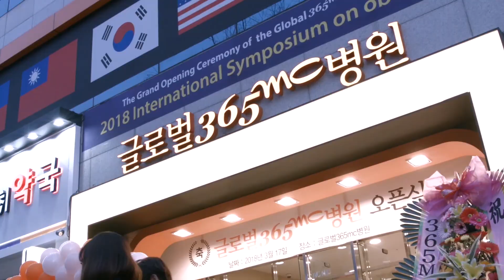[글로벌365mc병원] 오픈식 "이보다 더 화려할 순 없다?"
글로벌365mc병원 오픈식 행사~!

오렌지 풍선과 지방이 경보기를 배포한
길거리프로모션과 대전 서구청장님과 유명인사,
개그맨 김준호,  병의원 관계자분들이 참석한
글로벌365mc병원의 오픈식!!

글로벌355mc병원 오픈을 축하하기 위해
많은 분들이 한자리에 모였습니다.

이보다 더 화려할 순 없다!

글로벌365mc병원의 3월 17일 오픈식
영상 감상 해보세요^^